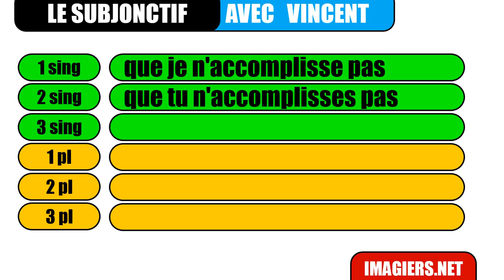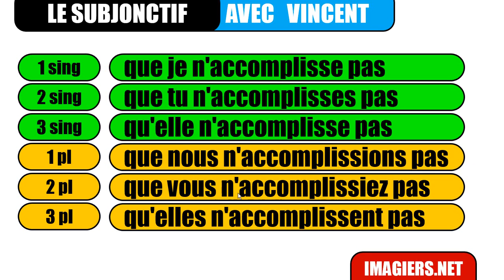درس الفرنسية # Le subjonctif # accomplir